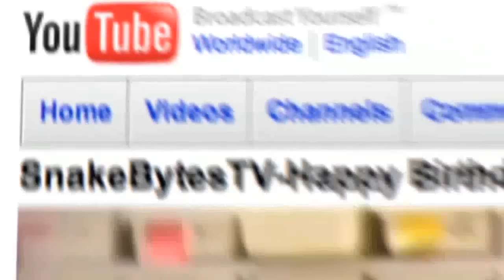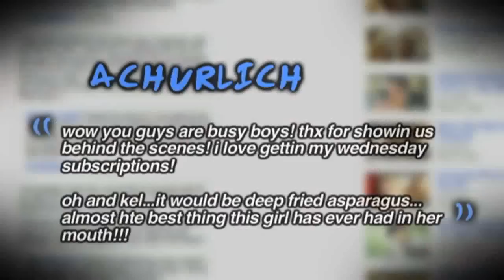Snakes Biting! : SnakeBytesTV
Snakes biting, part of working with a lot of snakes or any animal for that matter is getting bit. Here at SnakeBytesTV and BHB we get bit a lot, but the truth is most of our snakes never bite. We want to show you the two major reasons that snakes bite and what we do about it when it happens. Remember snake bites happen, but as long as they are not venomous snakes, there is seldom anything to be freaked out about:)

SnakeBytesTV is a weekly series featuring all kinds of snakes, reptiles and other extreme or dangerous animals. Sometimes we get attacked or suffer painful snake bites, but mostly we answer your questions and provide you with exciting and interesting information.
SnakeBytesTV is produced by BHB Reptiles, one of the worlds largest snake breeding facilities, and is hosted by Brian Barczyk.

Other awesome shows!